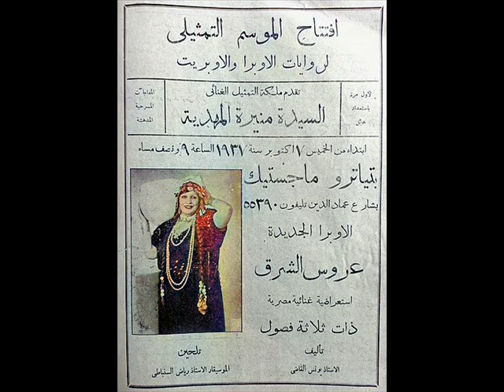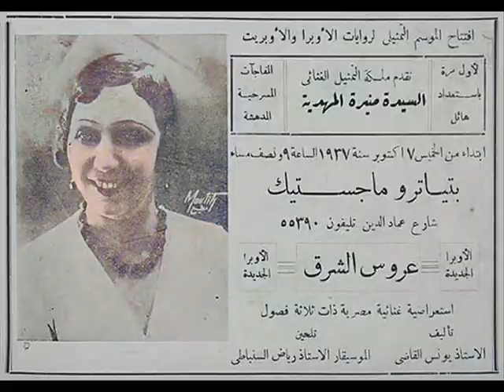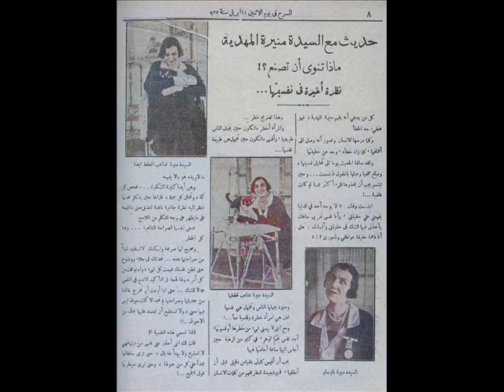منيره المهديّه طقطوقة أسمر مالك روحي على الأوديون عام ١٩٠٦